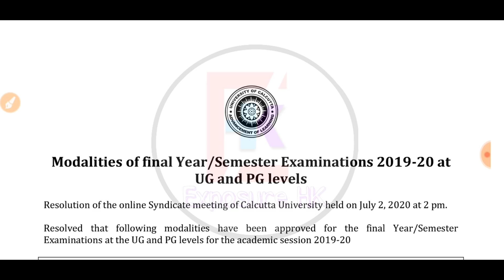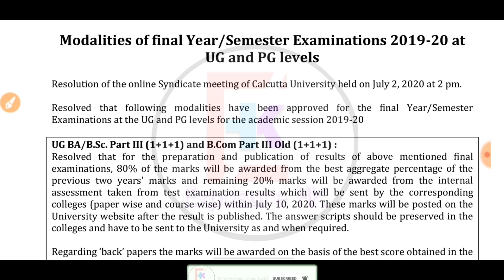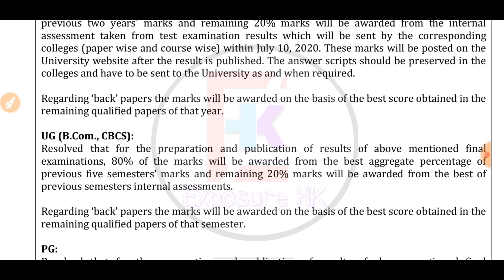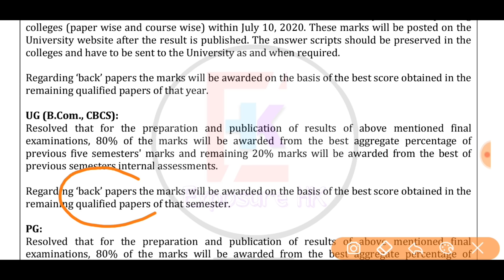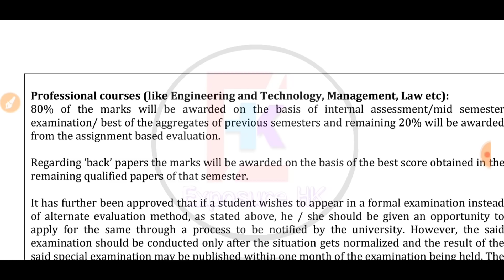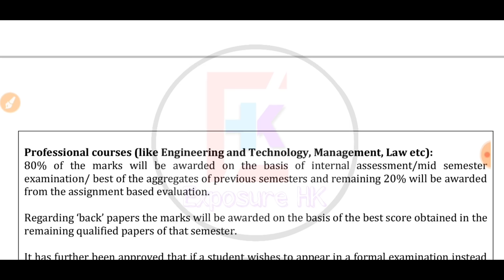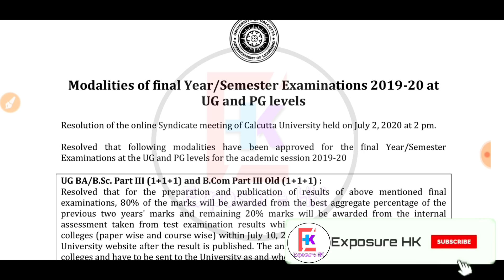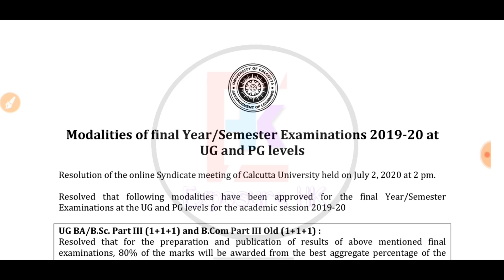Good News !! West Bengal College Exam Cancelled News || Calcutta University Notice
Latest News for college students
Latest news for final semester students
Latest news for college exams
exam news for supply students
exam cancel news for supply students
exam news for medical students
exam news for nursing students
school college exam news
college - online exam news
college exam cancelled
university exam cancelled
latest college exam news
latest college exam cancel news
college exam cancel news
college exam cancel news today
college exam news
Calcutta University
Calcutta University exam news
calcutta university news notice
b.a old syllabus exam
part 3 exam
supply exam news